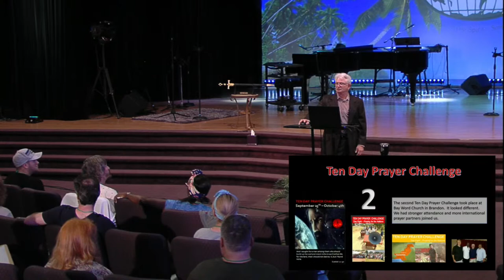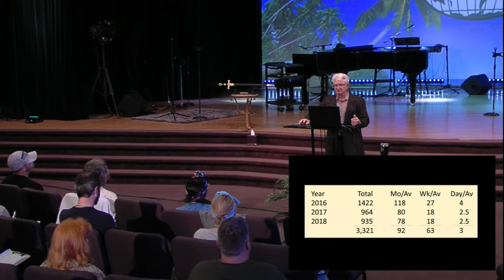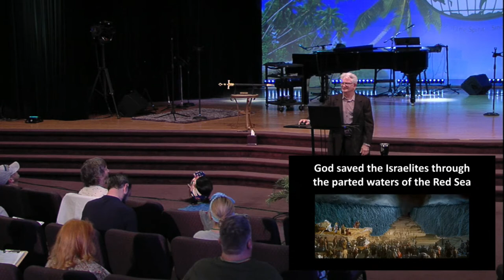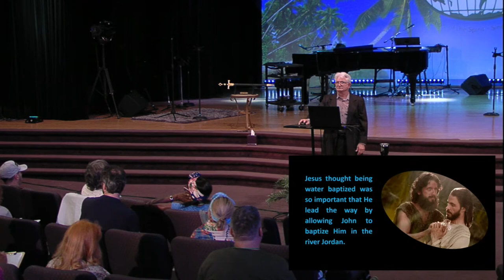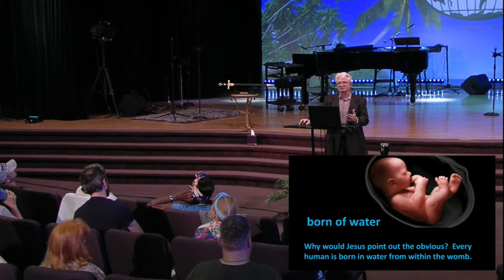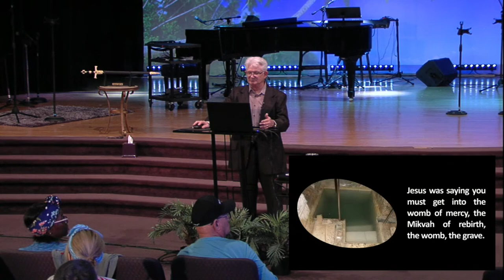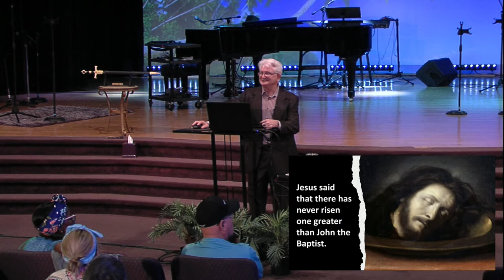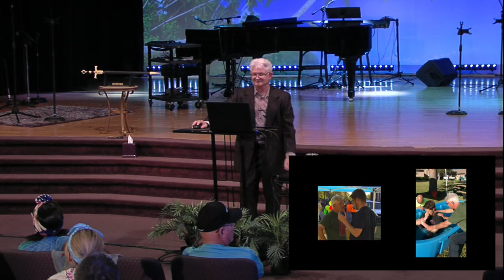IOM Sessions continues , February 7, 2023 at 1:30PM-4PM